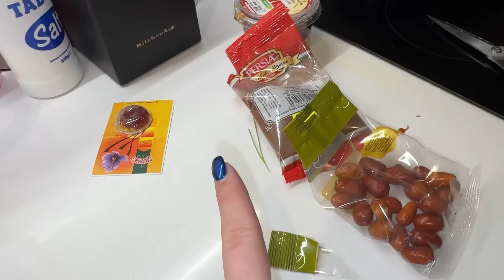اولین سفره ی هفت سینمون😍